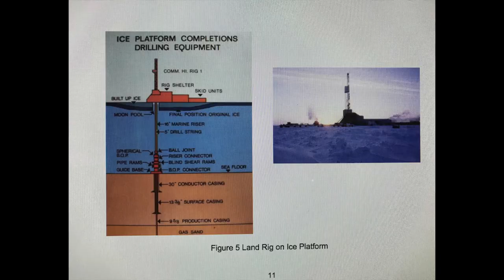REPLAYED BEAUFORT SEA DRILLING 1963-1990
This video is about beaufort sea offshore drilling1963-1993